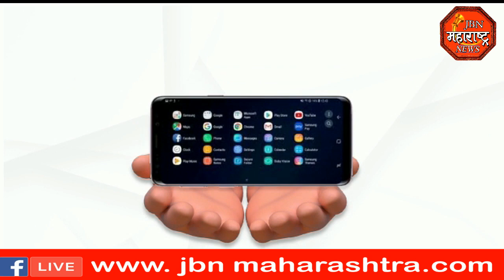jbn maharashtra news jalgaon